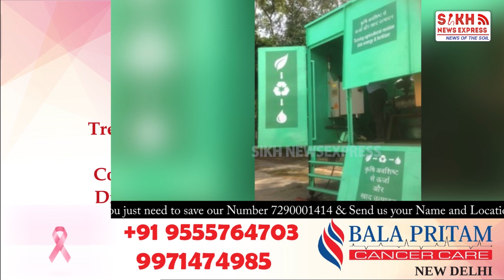Punjab-Based Sikh Entrepreneur StartUp Wins Award In Russia || SIKH TELEGRAPH || SNE